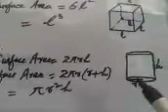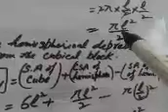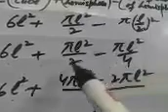Math 10th by Ghulam Nabi Bhat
Surface Area and Volume  (3)